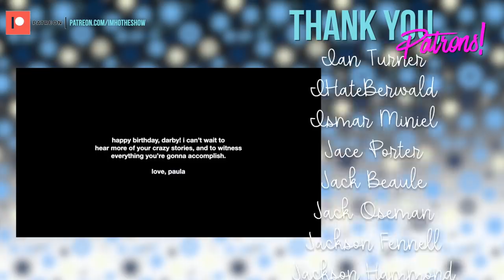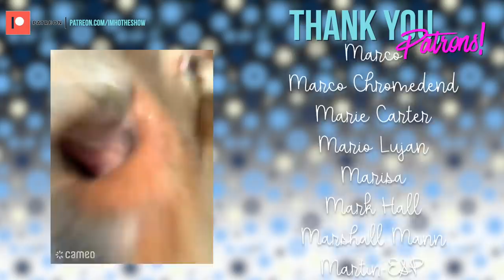IMHO | All Stars 6 - Episodes 6 & 7 Review!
Show up, Ryan Murphy!

Tip us!

Patron us!

Cameo us!

IMHO: The Show
5315 N Clark St 208

Call us!